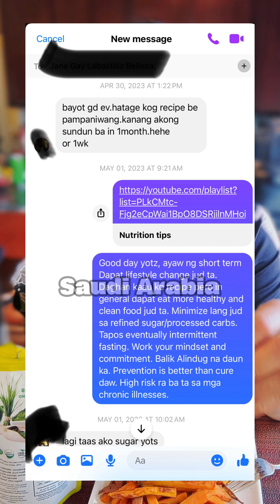"40s Wellness: Harness Antioxidants, Fight Inflammation, Boost Weight Loss"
"Welcome to our dedicated channel focused on achieving optimal wellness in your 40s and beyond! In our content, we delve deep into the transformative power of antioxidants, exploring how they can rejuvenate your body and support overall health. We provide actionable strategies to effectively combat inflammation, a key factor in aging and various health issues. Additionally, we share valuable insights and practical tips to help you achieve sustainable weight loss, promoting a healthier lifestyle. Join us on this empowering journey towards a happier, healthier you as we navigate the unique challenges and opportunities of wellness in your 40s. 40sWellness Antioxidants InflammationFighters WeightLossTips HealthyLiving WellnessJourney"